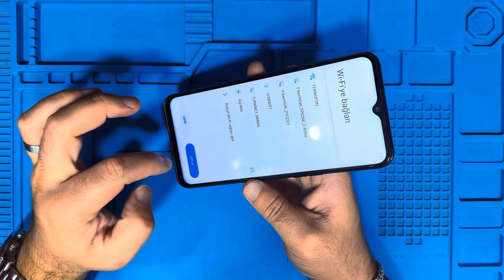Tekno SPARK 8T şifre kırma, Sıfırlama, hard reset